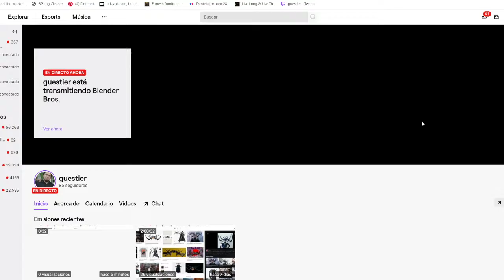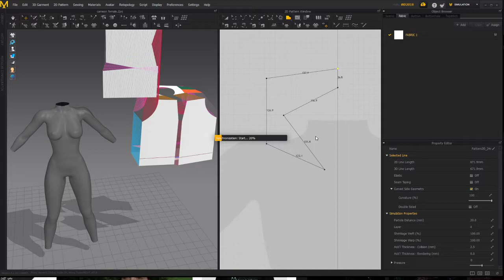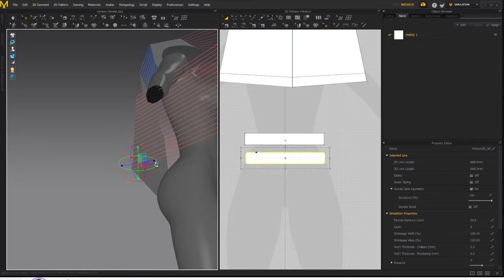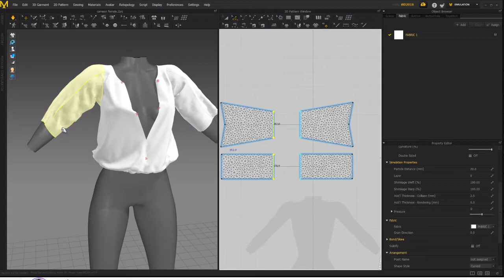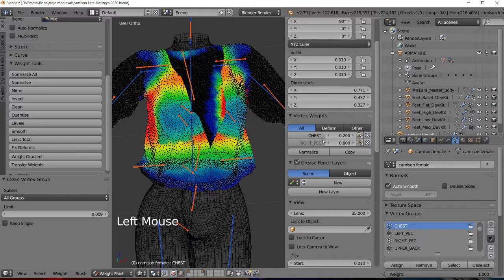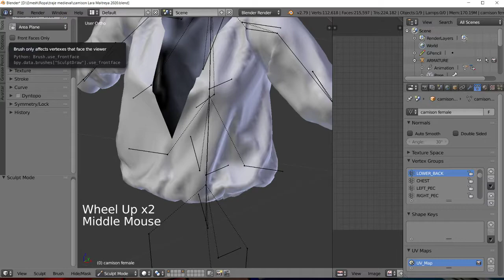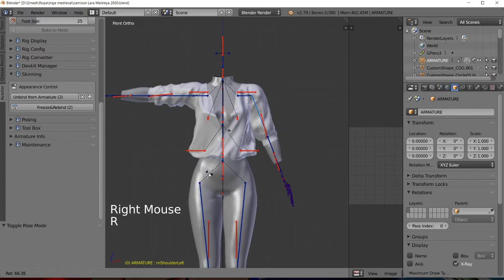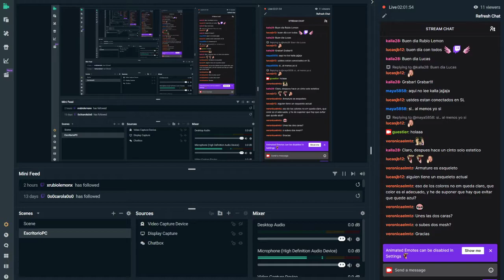Ayuda Virtual clase de Blender - clase 25 de julio 2021